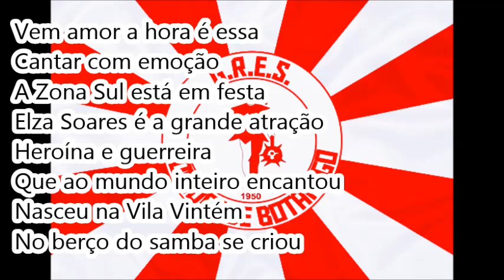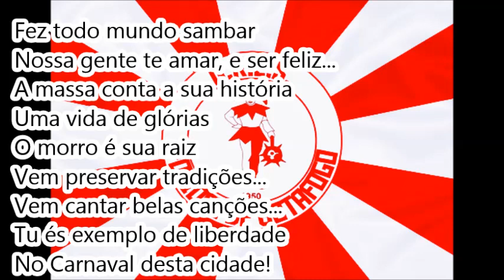2003 Foliões de Botafogo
Créditos: Acervo RMarçal

Colaboração: Bruno Lemos Surcin

Foliões de Botafogo 2003 - Versão de Estúdio

Enredo: Elza Soares - Zumbi do morro e do samba

Autor do Enredo: Sérgio Murilo

Carnavalesco: Stoelson Cândido

11ª escola a desfilar | 02/03/03 | Av. Rio Branco

11ª colocada no Grupo C (AESCRJ)

Compositores: George GV, Ricardo Góes, Ronaldo, Geraldão e Thiago Fernandes

Intérprete: Júlio Negão

LETRA:

Vem amor a hora é essa
Cantar com emoção
A Zona Sul está em festa
Elza Soares é a grande atração
Heroína e guerreira
Que ao mundo inteiro encantou
Nasceu na Vila Vintém
No berço do samba se criou

Oh mulata assanhada, que sedução!
Marcou um gol... no coração
“Mané” e o samba suas paixões...
Explode Foliões! (2x)

Fez todo mundo sambar
Nossa gente te amar, e ser feliz...
A massa conta a sua história
Uma vida de glórias
O morro é sua raiz
Vem preservar tradições...
Vem cantar belas canções...
Tu és exemplo de liberdade
No Carnaval desta cidade!

Oh Foliões... é amor
Elza Soares... brilhou
Vem no balanço... da bateria
Que contagia... (2x)